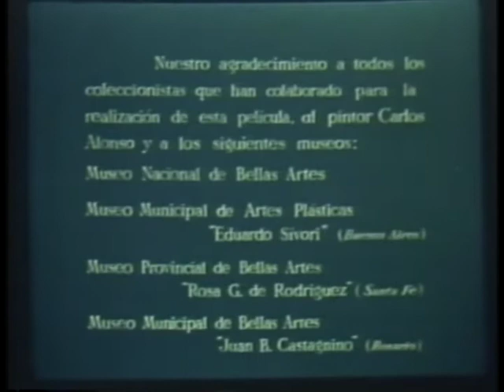Spilimbergo de Jorge Macario / Lino Enea Spilimbergo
Jefe de producción: Jorge Tabachnik
Guión: Roberto Raschella - Jorge Macario
Texto: Francisco Javier
Recitado: Alejandro Anderson
Fotografía: Ignacio Souto
Cámara: Domingo Bugallo
Dirección: Jorge Macario
Asistente: Roberto Raschella